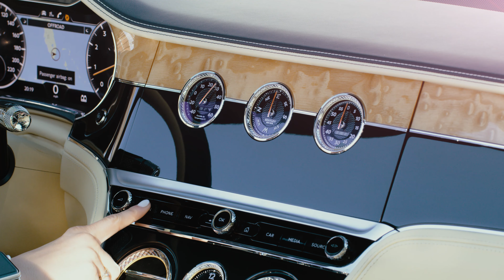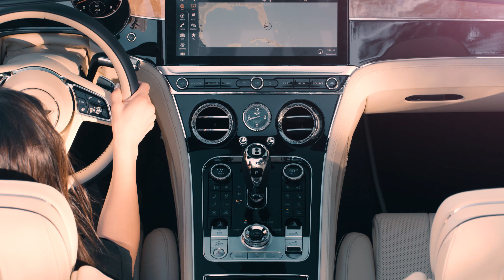Bentley Continental GT V8 Convertible Dark Sapphire Broll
2020 Bentley Continental GT V8 Convertible